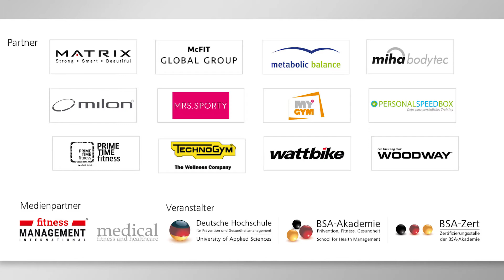Aufstiegskongress 2018: Norbert Barnikel - Dos and Don'ts der Digitalisierung - Teil 3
Aus seiner über 20-jährigen Erfahrung als Dozent, Referent und Berater in den unterschiedlichsten Branchen greift Norbert Barnikel anhand vieler Beispiele das Thema Digitalisierung auf und gibt viele Praxistipps zur Bewertung, Umsetzung und Optimierung der Schritte auf dem Weg zum digitalen Unternehmen. Mithilfe dieser Werkzeuge können die Teilnehmer eine Roadmap zur eigenen Digitalisierungsstrategie erstellen.